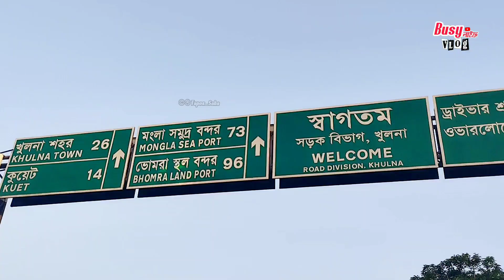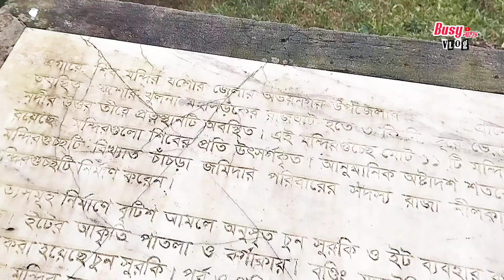Vlog 16 ১১ শিব মন্দির || খুলনা || 11 Shiv Mondir Khulna || Tour To Khulna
১১ শিব মন্দির || খুলনা || 11 Shiv Mondir Khulna || Tour To Khulna.